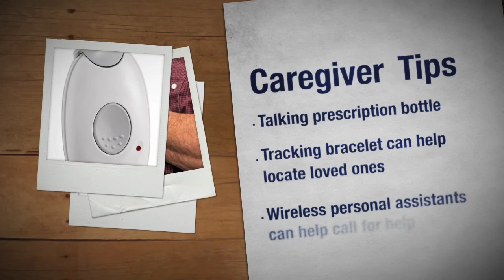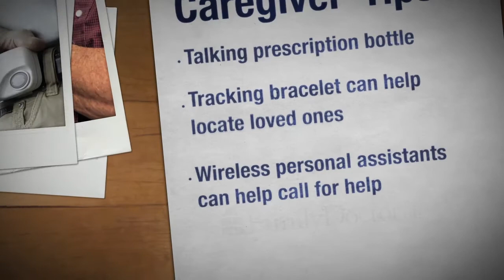Gadgets That Can Ease the Burden of Caregiving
FamilyDoctor.org now offers videos and content specifically for seniors and caregivers. Learn tips to keep elderly loved ones safe at home. Get practical advice on how to balance caregiving responsibilities with work and other obligations.